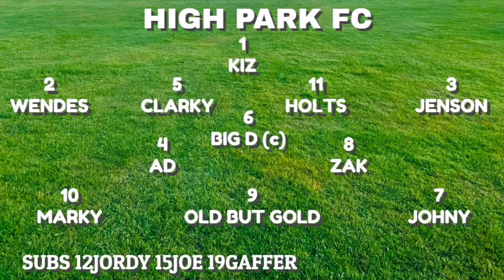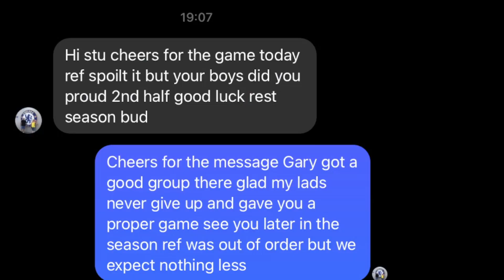HIGH PARK FC V VENTNOR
isle of wight division 2